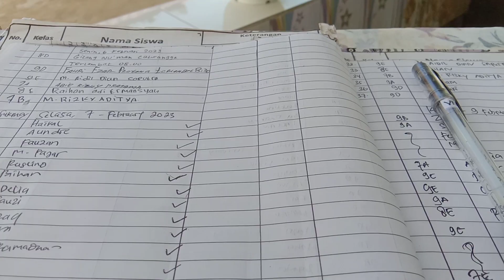KERJA BAKTI weeklyvlog Eps. 003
😀Sebab channel ini masih kecil sebelum sampai di titik 2 JUTA SUBSCRIBERS?!!😎

KERJA BAKTI
weeklyvlog Eps. 003

Tidak semua sekolah semewah yang tampak di layar kaca. Seenggaknya sekolah kami, SMP Negeri 25 Samarinda memiliki gambaran demikian.

Bwrapa waktu ini kota Samarinda memang kerap dilanda hujan dan cuaca yang nyaris tak menentu. Nah, kalau sedang hujan, Spanduma ini akan segera penuh lumpur. Hal ini berdampak pada kebersihan area sekolah yang juga menurun.

Oleh karenanya, pada hari Jum'at 10 Februari 2023 lalu diadakan kegiatan gotong royong a.k.a kerja bakti. Nah disini swluruh warga sekolah membersihkan area sekolah dengan luas lahan kurang lebih 1,7 hekatare ini.

Kegiatan sebagai salah satu upaya mendukung program sekolah tanpa sampah. Di sisi lain, kegiatan ini juga diharapkan dapat membentuk pribadi murid yang cinta akan kebersihan serta menumbuhkan rasa memiliki terhadap sekolahnya.

Facebook FP:
Bayu Djailani

SUPPORT ME:
Buat kerabat yang ingin mengapresiasi hasil kerja Mimin secara sukarela, Mimin sertakan link Paypal yaa♥️☺️